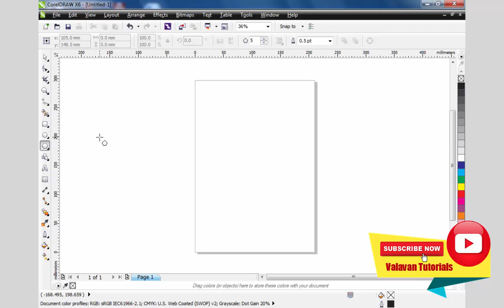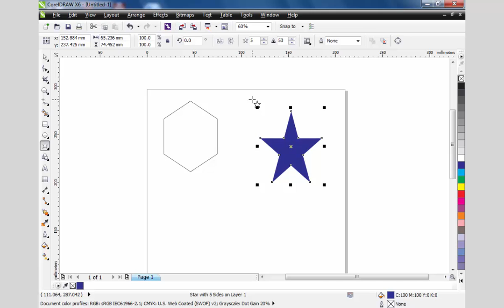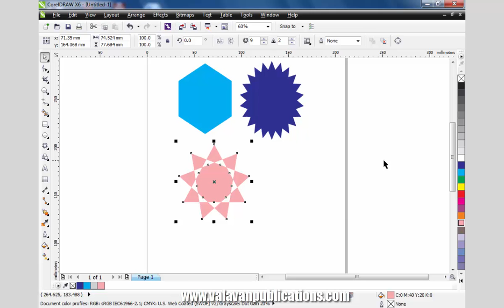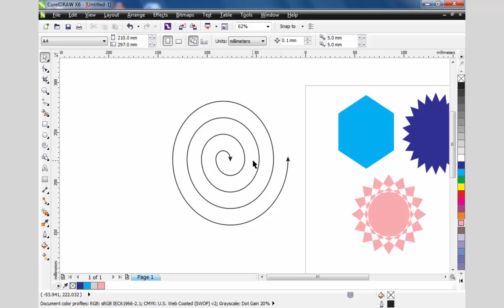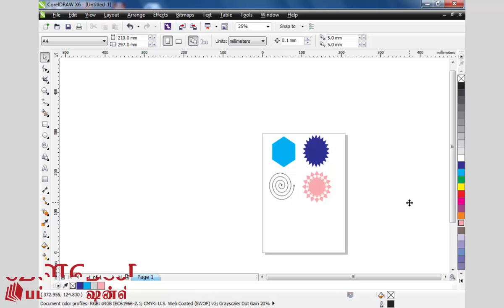Corel Draw x6 Polycone Tools in Tamil | கோரல்டிரா x6 தமிழில்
valavantutorials, Follow this link to join my Facebook group

DTP Tutorials Playlist to link

Photoshop 7.0

Photoshop 7.0 Day by Day Class

Photoshop CS6

PageMaker 7.0

Xara 3d maker

Camtasia 8.5 Video Editing

Excel 2007

Word 2007

Blogger

Software

Tamil Ilakkanam

Buy the Collection

DTP கற்கும் அனைவருக்கும் எங்களது வாழ்த்துகள்…
தாய்மொழியில் கனிணியைக் கற்பது என்பது நமக்கு பல நன்மைகளை உண்டாக்கும். அவ்வகையில் Photoshop 7.0, Page Maker 7.0. Corel Draw X3, X5, X6, In Design CS6, M.S. Office 2007, Typing Master Pro, என்று பல மென்பொருள் குறித்து தொடர்ந்து பயிற்சி அளித்து வருகிறோம்…